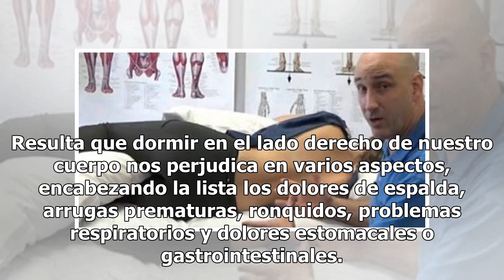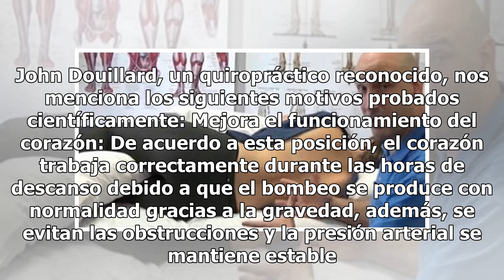Quiropráctico advierte a todo el mundo a nunca dormir del lado derecho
¿Duermes las horas necesarias? La mayoría de las personas no lo hacen, aunque lo recomendable es dormir de 7 a 8 horas diarias, existen sujetos que solo duermen 4/ 5 horas. ¡Muy poco tiempo para la recuperación de cuerpo! Ésta es una de las razones por las cuales la mayoría de las personas se enferm...